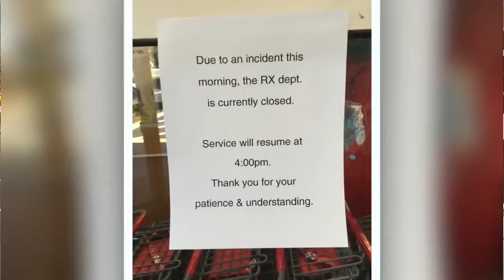Robbery suspect dies in officer-involved shooting in Westlake- Tara Molina